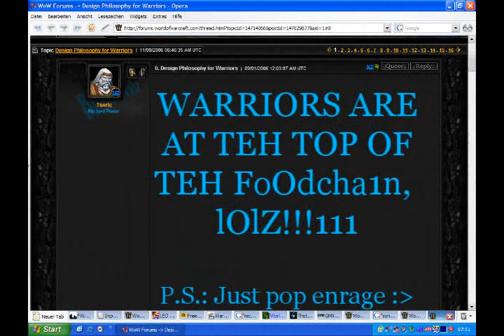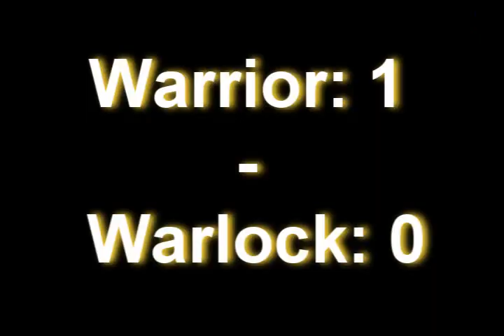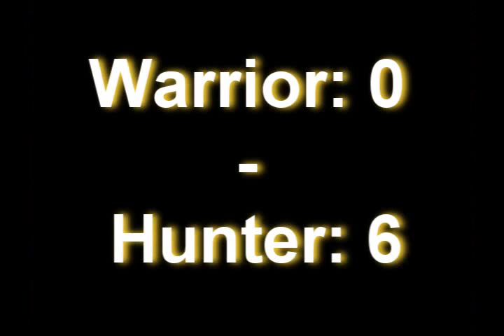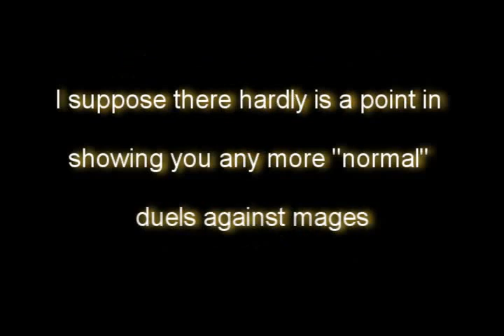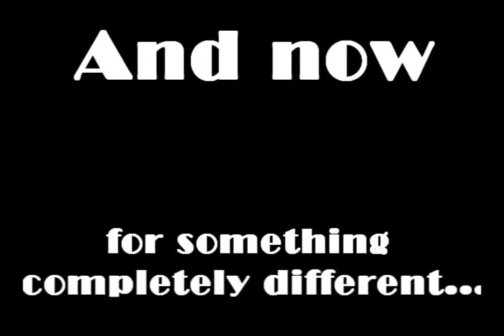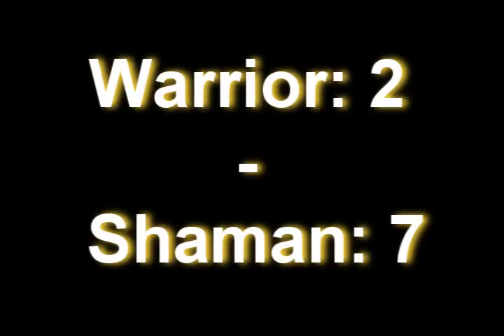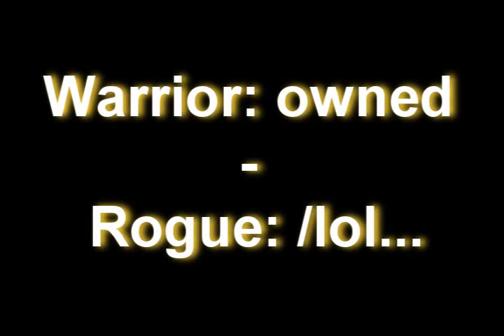World of WarriorCraft